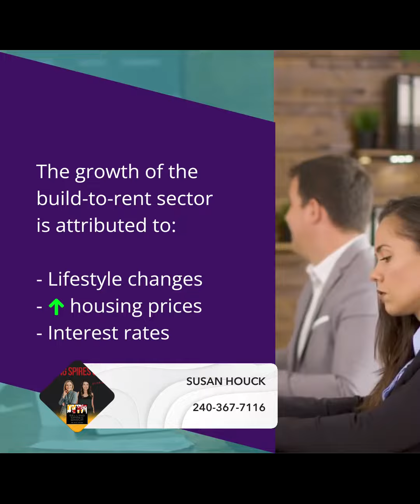Single-Family Rental Construction More Active Than Ever